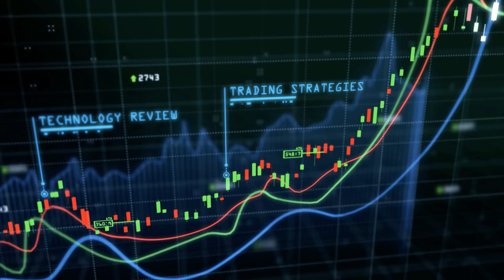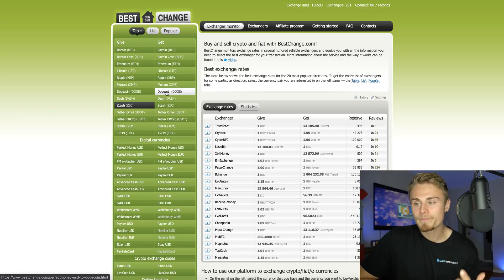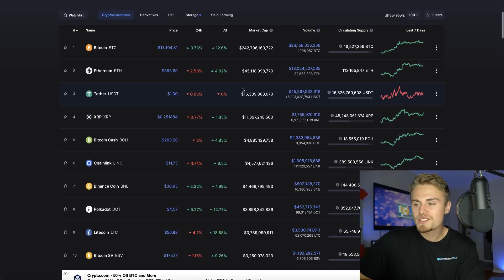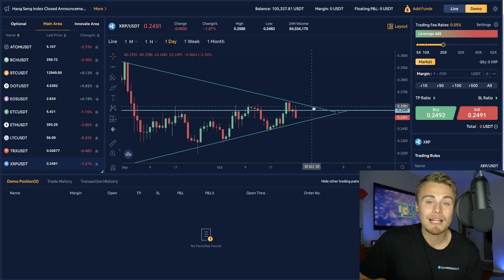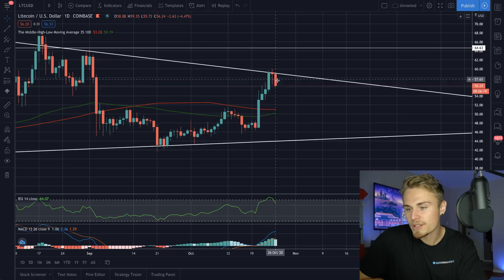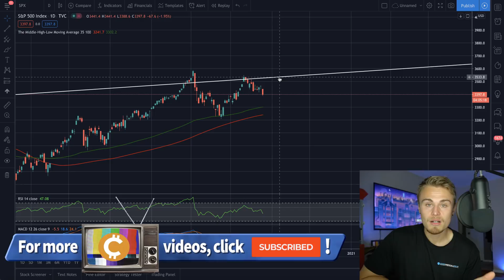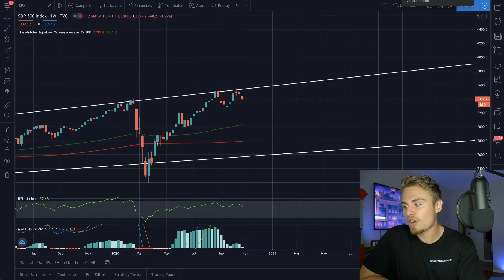XRP Ripple MAJOR Opportunity To Buy In! Why You Need To Own XRP Before The End Of This Month!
Amazon Store: